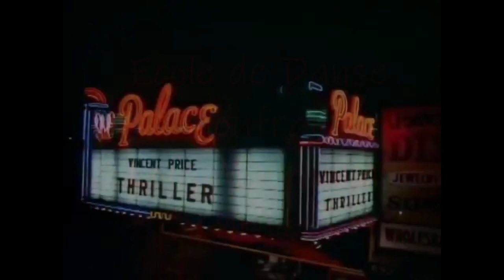"Thriller", Ecole de Danse, Ploufragan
"Thriller", Ecole de Danse, Ploufragan 2020
les élèves de Modern Jazz de prof Lola Maravilla

musique de Michael Jackson, sans utilisation à des fins commerciales